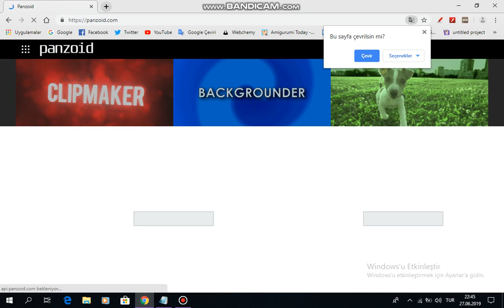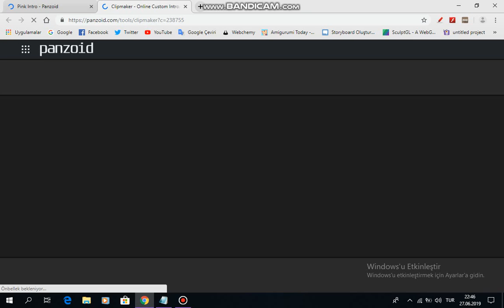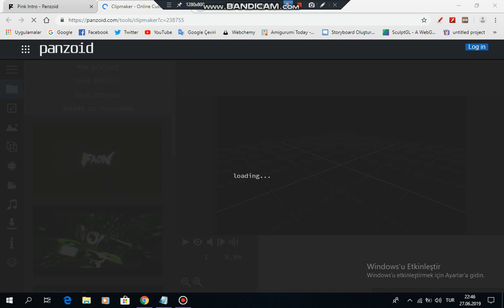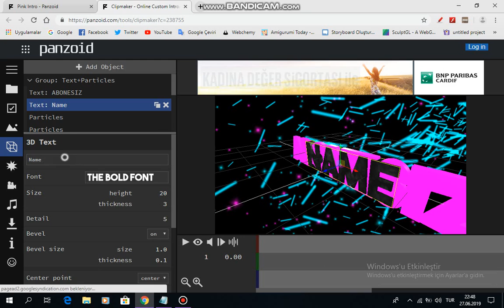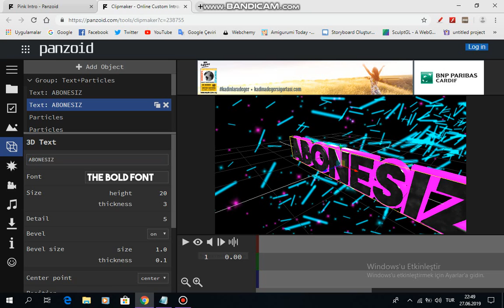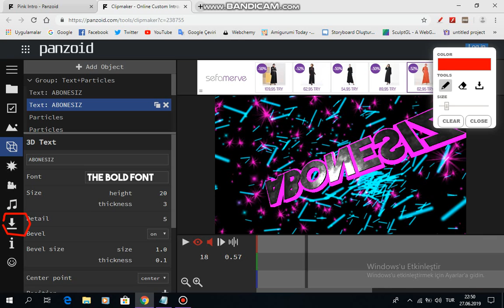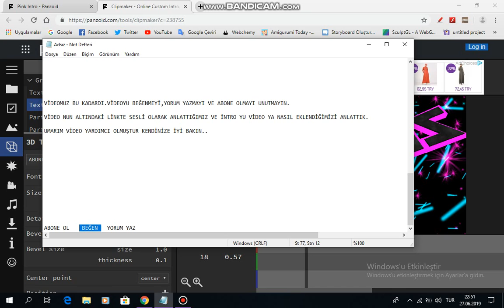3D INTRO nasıl yaplır? KOLAY/PROGRAMSIZ/ ÜCRETSİZ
MERHABA ARKADAŞLAR
3d intro nasıl yapılır?adlı videomuzu sizler için hazırladık,Herhalde en kolay  ve güzel intro bu şekilde yaplır.
Umarım Yardımcı Olur.
Sizler için bir de sesli anlattık.Farklı bir sitede ve daha çok kendinizin istediği renkleri yapabileceğiniz bir site belki bu daha yardımcı olur.